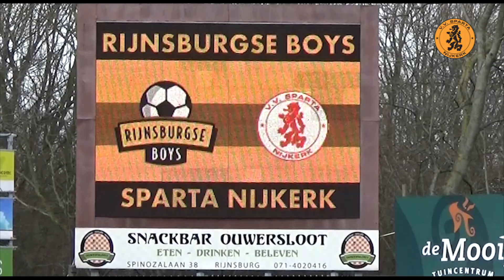Sparta Nijkerk TV: "We moeten de draad weer oppakken."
Deze week spreekt Sparta Nijkerk TV met keeper Kevin Rijnvis over de verloren wedstrijd tegen Rijnsburgse Boys en de aankomende wedstrijd tegen SVV Scheveningen.